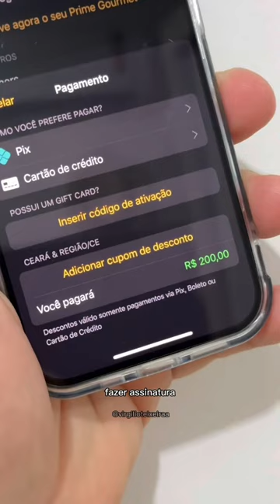📍Café da manhã de frente pro mar em Fortaleza